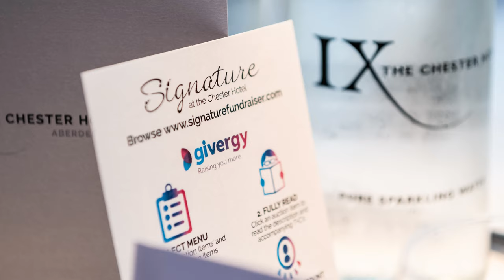William Curly Signature 2018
William Curley discusses the success of the Signature fine dining festival at the Chester Hotel, Aberdeen